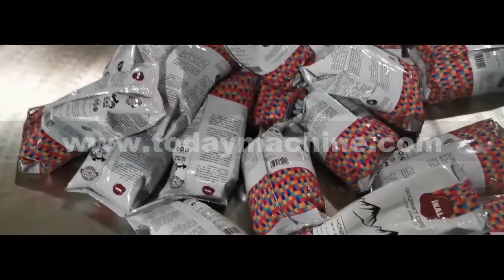High Speed Automatic Gusset Pouch Bag Packing Machine